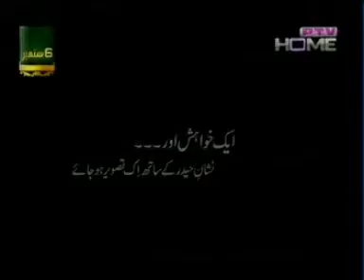FRONTIER CORPS Capt Faseh ex KR 6sep 2012 Defenc day Watan ki mete gawah rihna.mpg